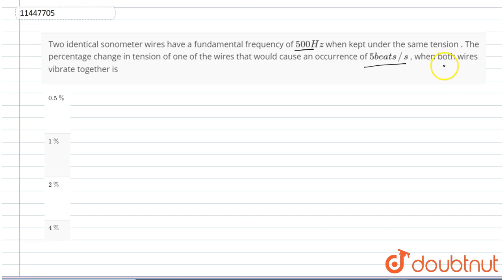Two identical sonometer wires have a fundamental frequency of `500 Hz` when kept under the same ...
Question From – Cengage BM Sharma WAVES AND THERMODYNAMICS SUPERPOSITION AND STANDING WAVES JEE Main, JEE Advanced, NEET, KVPY, AIIMS, CBSE, RBSE, UP, MP, BIHAR BOARD

QUESTION TEXT:-
Two identical sonometer wires have a fundamental frequency of `500 Hz` when kept under the same tension . The percentage change in tension of one of the wires that would cause an occurrence of `5 beats//s` , when both wires vibrate together is